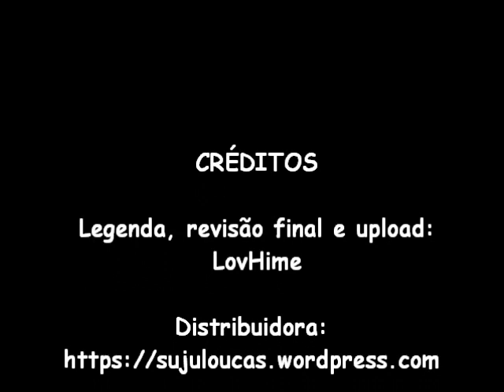20° Aniversário do Ryeowook(legendado)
Aniversário do ryeowook a qual ele completa 20 anos e tem que ganhar de presente dos membros um beijo